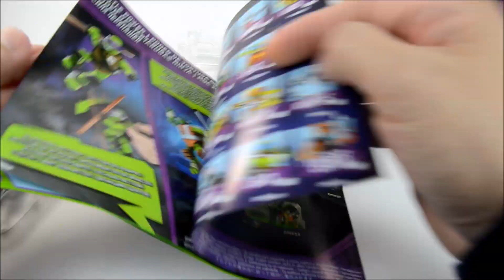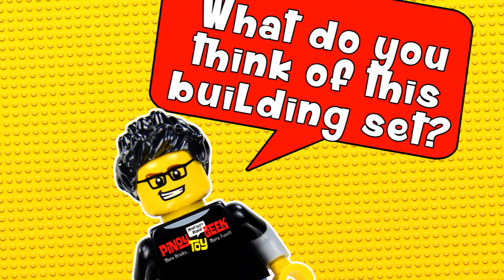Teenage Mutant Ninja Turtles Baxter Mutation Lab Review Mega Bloks w/ Leonardo vs Stockman-Fly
MINIFIGURE MANIA DAILY at 5:00 PM Pacific Time except Saturdays.

Mega Bloks Teenage Mutant Ninja Turtles Baxter Mutation Lab
 Leo stumbles into some weird science when he surprises mad inventor turned mutant fly Baxter Stockman in the Baxter Mutation Lab playset by Mega Bloks Teenage Mutant Ninja Turtles! Baxter is set on making a mutant army and plans to use his big vat of mutagen ooze to do it. But it won't happen on Leo's watch! Build the lab and unleash Leo's Turtle Power to toss crates and take out the Foot Soldier guard. Then, take aim at Baxter and send him falling into the vat below! The set even comes with extra parts to turn Baxter back into a human.Ideal for ages 5 and up.

The Mega Bloks Teenage Mutant Ninja Turtles Baxter Mutation Lab Features:
-    Buildable mutation vat with machine arm, and laptop and crate accessories
-    One buildable Leo micro action figure with katana accessory and throwing action Turtle Power
-    One buildable mutant fly Baxter Stockman micro action figure and one Foot Soldier micro action figure
-    Baxter comes with additional parts for mutating
-    Connect with other Mega Bloks Teenage Mutant Ninja Turtles sets and build the Turtles' world from the sewers up!